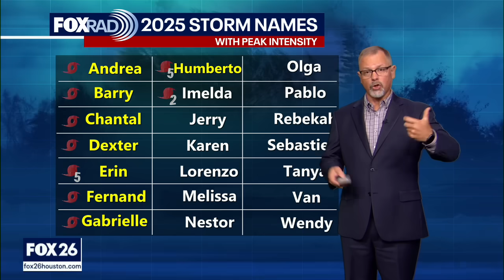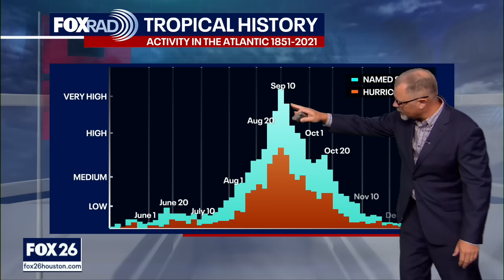Tropical Weather update - October 4, 2025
A weak area of low pressure located over the north-central Gulf is producing disorganized showers and thunderstorms off the coasts of Louisiana, Mississippi, and Alabama.  This system is expected to move slowly northwestward during the next day or two, reaching the coast of Texas by Monday.  Development of this system is not expected due to strong upper-level winds. In the Atlantic, recent satellite-derived wind data indicate that a broad area of low pressure, associated with a tropical wave, has formed several hundred miles south of the Cabo Verde Islands.  Environmental conditions appear conducive for gradual development of this system, and it could become a tropical depression next week while moving across the central tropical Atlantic.